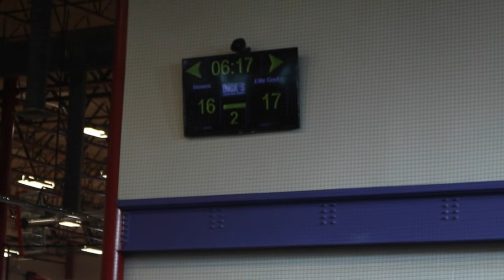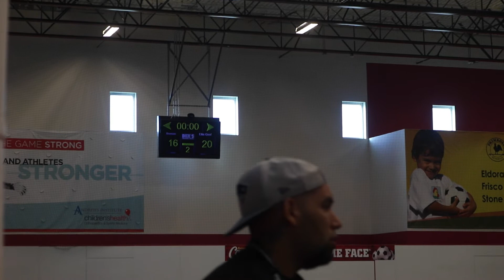6U ELITE GOOF VS BRONCOS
6U FLAG FOOTBALL
FLAG FOOTBALL
KIDS FLAG FOOTBALL
YOUTH FLAG FOOTBALL